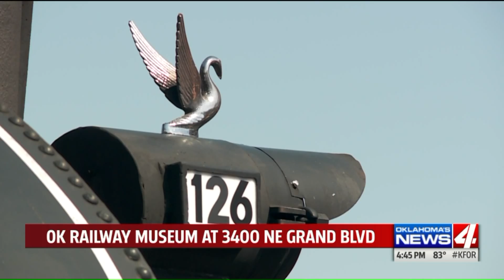4 the weekend: 5K, steam train rides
Grab a jacket! Events for this weekend